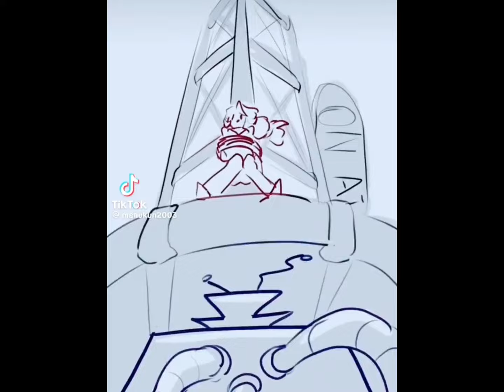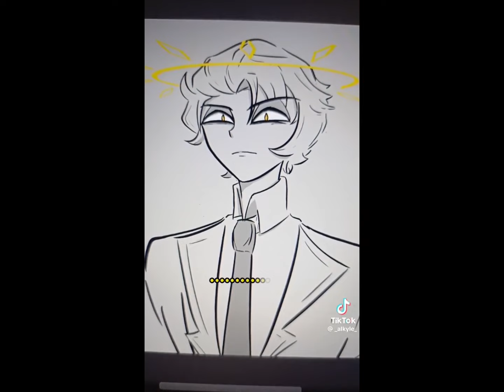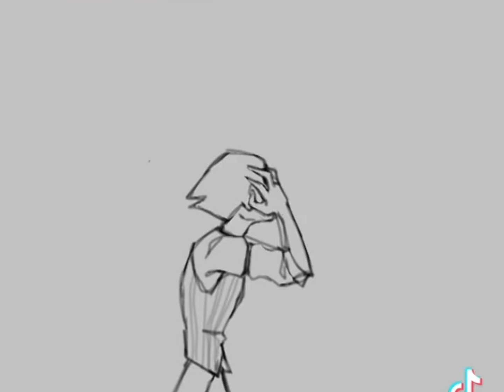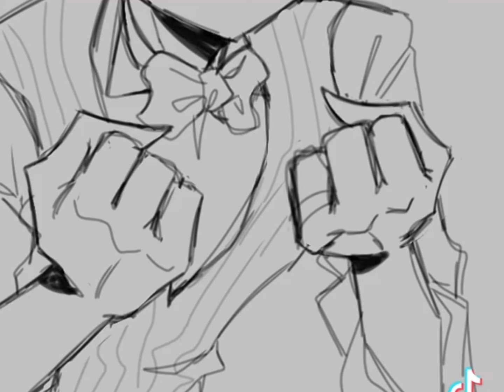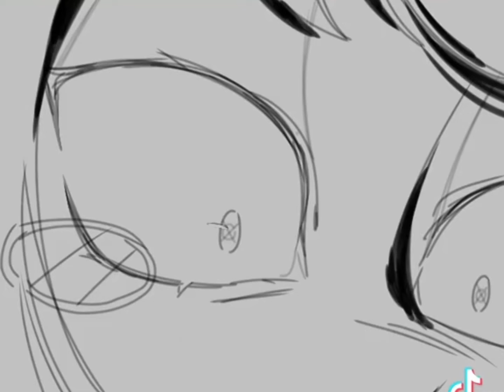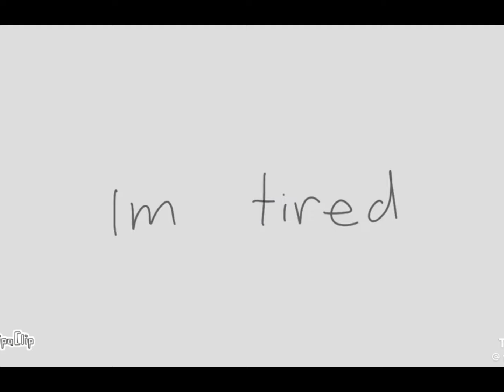Hazbin hotel part 4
There a lot of radioapple ship and angelxhusk ship ￼
Thumb nail not mine art